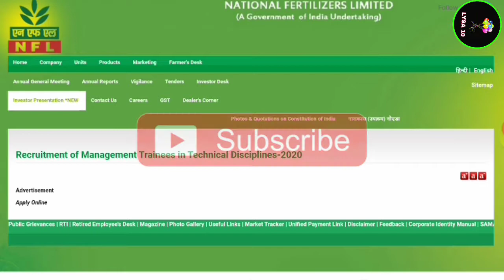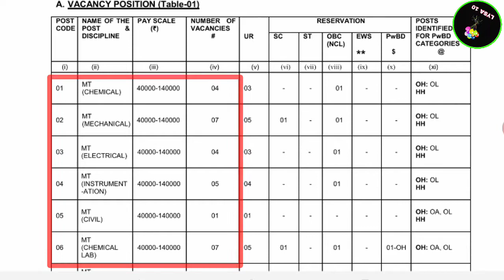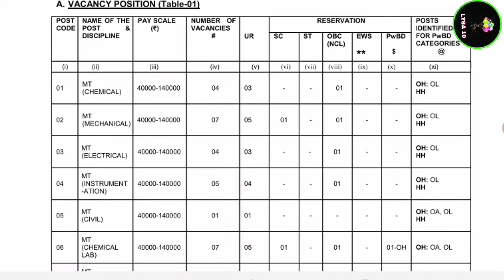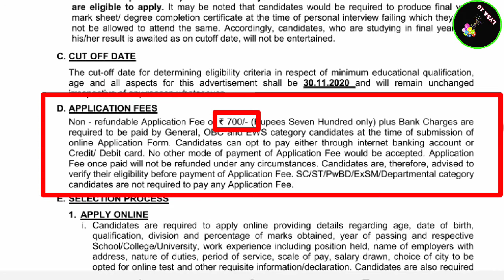NFL Recruitment 2020 | B Tech Job | Lysa 10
National Fertilizers Limited (NFL) is a Mini-Ratna, premier and profit-making Fertilizer Central Public Sector Undertaking engaged in manufacturing and marketing of fertilizers and other agricultural inputs with a Vision of being a leading Indian company in fertilizers and beyond, with commitment to all stakeholders. NFL is looking for bright, young, energetic, dynamic and result oriented professionals with initiative for manning the position of Management Trainees for its Offices/Units

Odisha Job
Free Job Alert Odisha
Job In Bhubaneswar